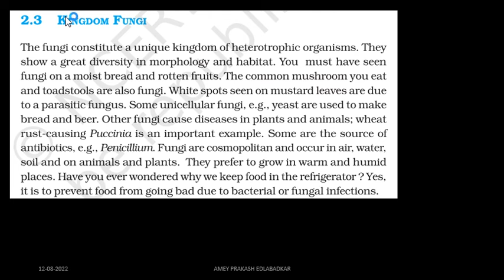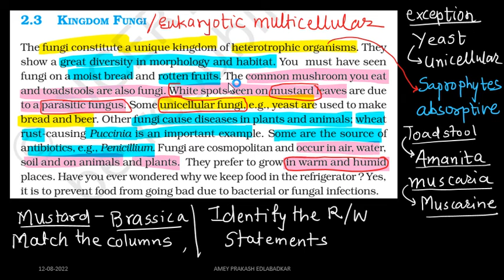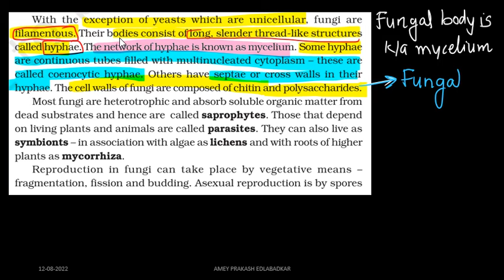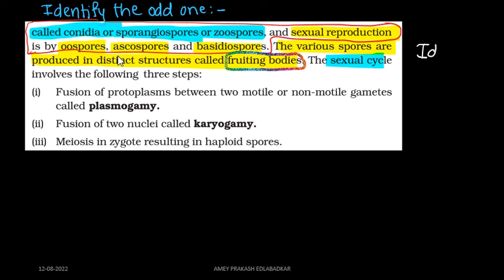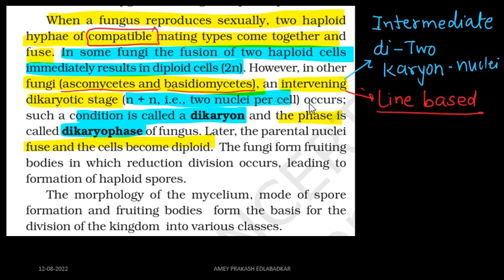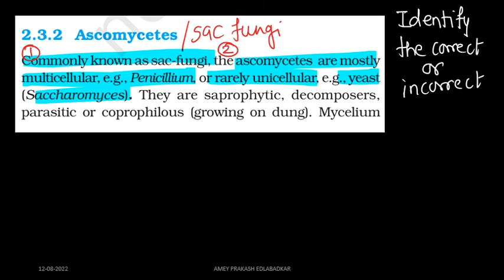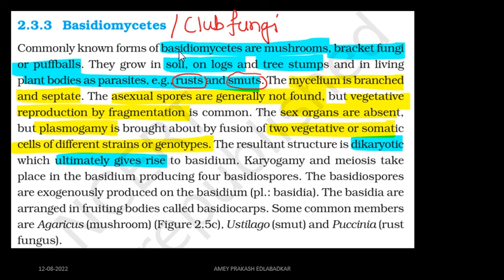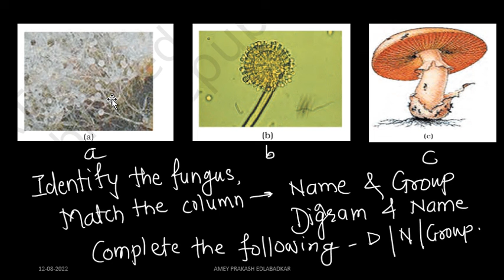NEET#2023#NCERTXI#BIOLOGY:-BIOLOGICAL CLASSIFICATION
THE VIDEO EXPLAINS LINES FROM#NCERT#BIOLOGYXI#CLASS# THAT CAN BE USED TO SET QUESTIONS.